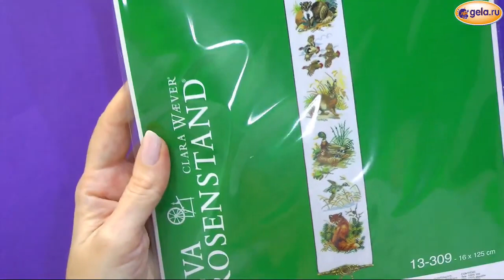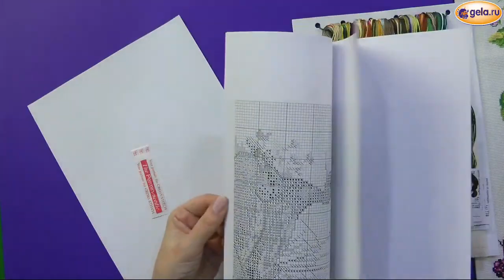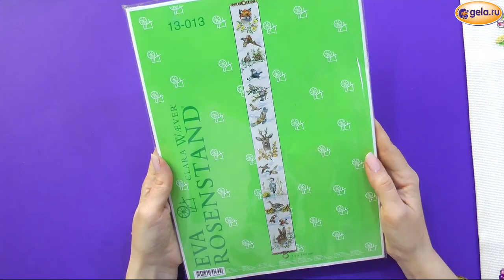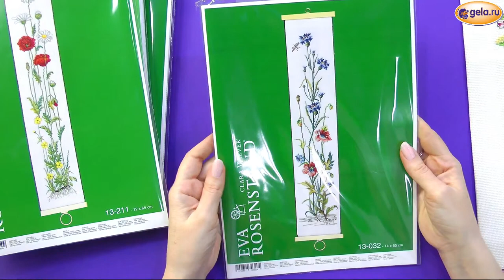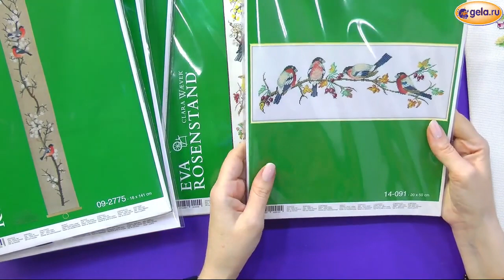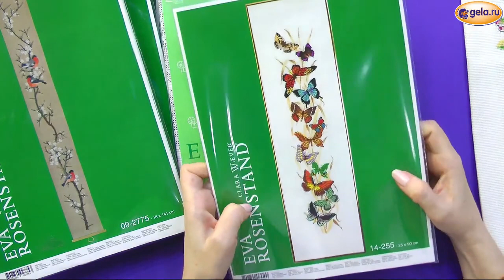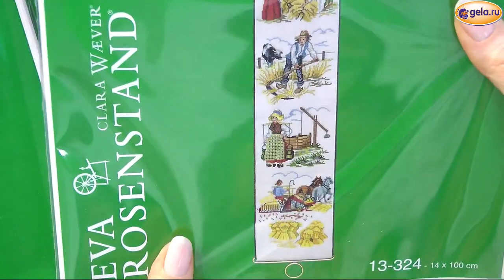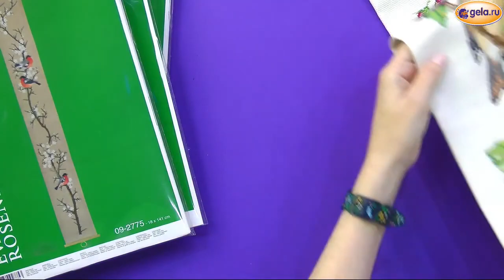Вышивка с историей / Откуда появились вышитые панно?!? / Скандинавский декор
Дорогие друзья!
Мы подготовили для вас необычный видео-обзор: Длинные вышитые панно от EVA ROSENSTAND (Дания) - от необходимости к декоративности

В НАШЕМ ВИДЕО:
- Выбираем тему дизайна длинного панно  - охота, цветы, птицы, животные, бабочки, музыка, хозяйство или другое
- Почему сейчас так современно смотрятся длинные вышитые панно?
- Как и где приобрести наборы для вышивания EVA ROSENSTAND
Артикулы наборов для вышивания:

ВЕДУЩАЯ: Анна Захряпина

Тайминг:
0:13 приветствие ведущей
3:05 набор "Охота. Птицы, животные"
6:25 распаковка набора
10:11 набор "МЕЧТЫ ОХОТНИКА"
10:11 набор "ЖЕЛТЫЕ РОЗЫ"
10:11 наборы "ПТИЧКА НА ВЕТКЕ, МАК, ЛЕТО" и "МАКИ И РОМАШКИ"
13:17 набор "ВАСИЛЬКИ И МАКИ"
13:50 набор "ТРИ СНЕГИРЯ"
14:44 набор "ПТИЦЫ 4 СЮЖЕТА"
15:40 набор "СНЕГИРИ НА ВЕТКЕ"
16:31 набор "ВЕТКА ЯБЛОНИ"
16:57 набор "ИРИС"
17:55 набор "БАБОЧКИ"
18:33 набор "КОНФИРМАЦИЯ"
19:49 набор "СЕЛЬСКОЕ ХОЗЯЙСТВО"
21:51 набор "СОБАЧКИ, 5 СЮЖЕТОВ"
22:26 набор "Веточка ежевики" арт. 13-242
23:41 "Камышовка" и "КАМЫШОВКА-БАРСУЧОК"